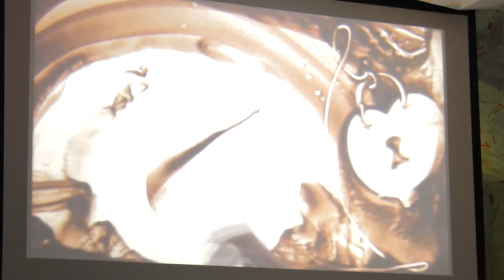Пісочна анімація Світлани ГОНЧаРЕНКО. Каштановий Дім-2013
Одна із найяскравіших літературних подій осіннього сезону. Щорічно майданчики фестивалю збирають гостей з усієї України, а також Росії, Білорусі, Естонії, Литви, Казахстану, Німеччин, Франції, США, Канади та ін.
Фестиваль "Каштановий Дім" проводиться у Києві з 2005 року. У його рамках проходять поетичні читання, кінопокази, конкурс молодіжної поезії пам'яті Леоніда Кисельова, а також церемонія нагородження Премії імені Арсенія та Андрія Тарковських, а також Премії Катерини Квітницької.